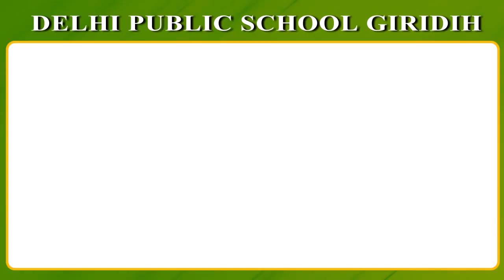SAHIBGANJ: अडानी के बहाने मल्लिकार्जुन ने पीएम मोदी पर साधा निशाना, कहा- ढाई साल में...